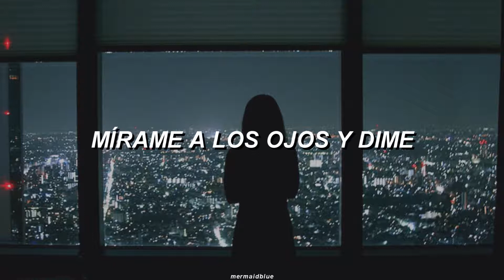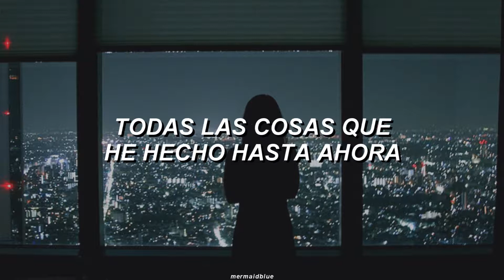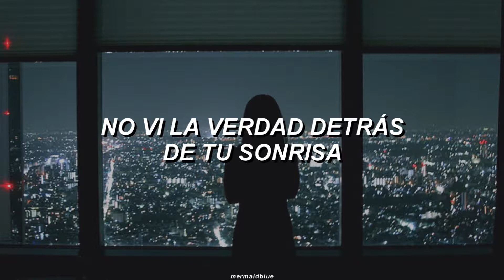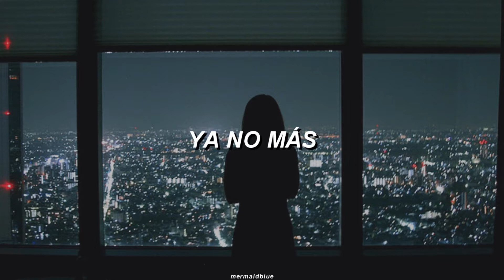Tia - No More (Sub Español)